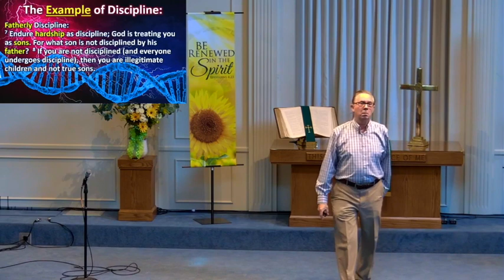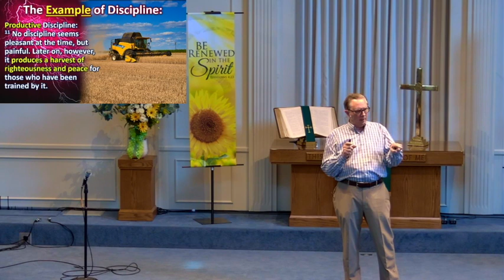'Great Fear', Dr Dennis Henderson on 8 29 21